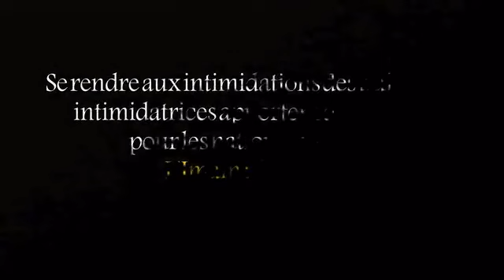Discours de l'Ayatollah Khamenei sur la soumission à l'Amérique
Ayatollah Khamenei :

Se rendre aux intimidations des puissances impérialistes apportera du malheur pour les nations et les pays.

l'Ayatollah Khamenei est le calife des musulmans chiites, il est également la personne possédant le plus de pouvoir en Iran.